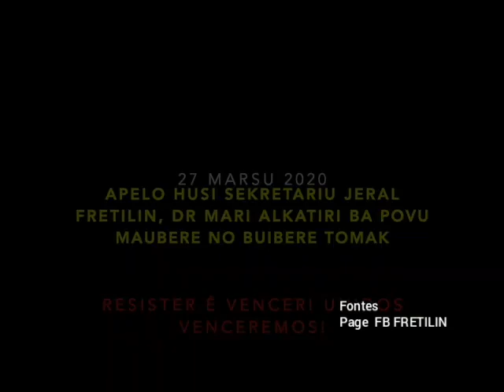Dr. Marí Alkatiri nia mensagen ba Povu Timor-leste konaba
Sekretáriu Jéral Partidu FRETILIN hato mensagen ba Povu Timor-leste konaba